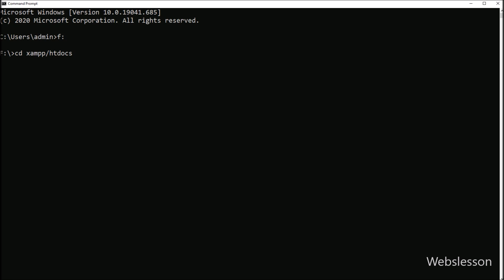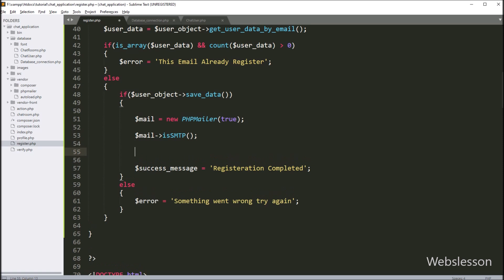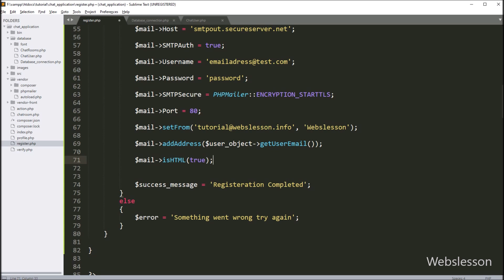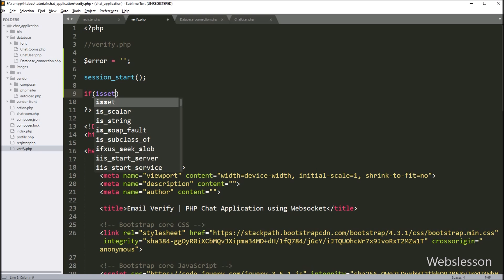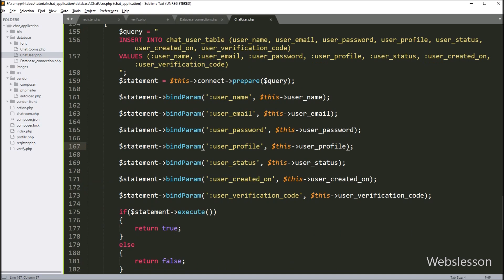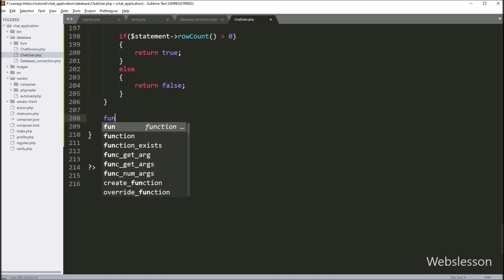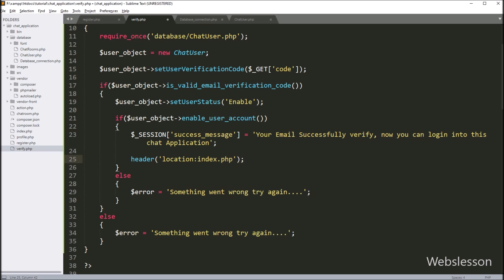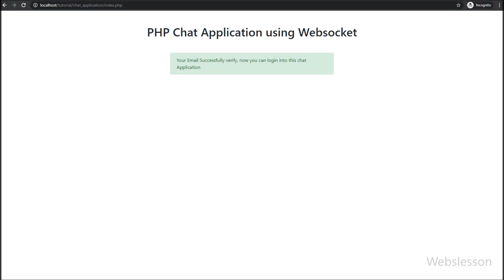Chat Application in PHP & MySql using WebSocket - Email Verification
This is tutorial series on making a chat application in PHP using Ratchet websockets library and under this part we will learn How to send email verification email by using PHPMailer library and then after you can learn how to verify email address using PHP object oriented programming style. This is web chat application project in PHP using Ratchet Web Socket library.